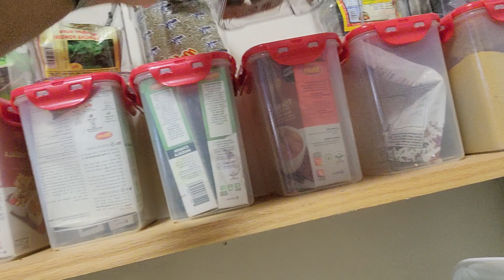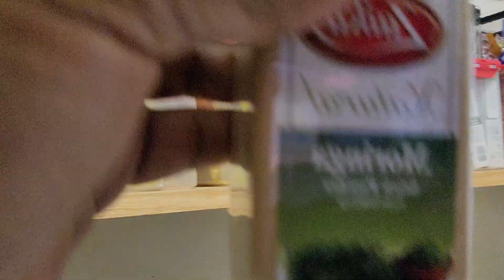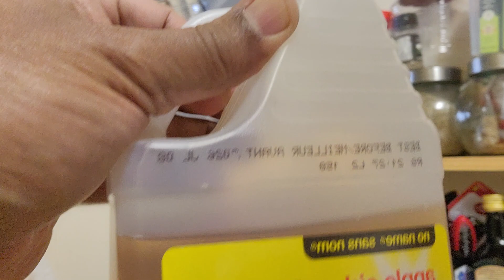Herbal Fruit Juice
Nelli, Lemon, Mango, Apple Cider Vinegar with a tiny bit of boiled water.